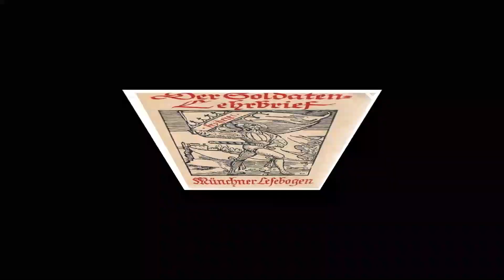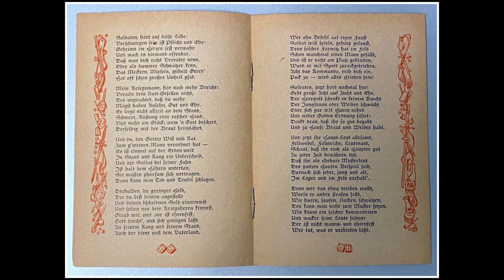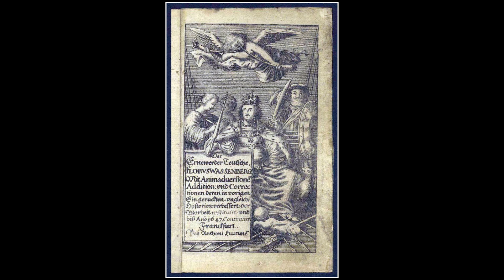Soldatenlehrbrief 1640 für Landsknechte und Reisige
1640 verfasste der 1601 bei Straßburg geborene und 1469 in Worms gestorbene Hans Michael Moscherosch den "Soldatenlehrbrief", in dem er dem "teutschen Soldaten" seine sittlichen und kämpferischen Pflichten vorstellte. In der kriegsumtosten Zeit des Dreißigjährigen Krieges 1618 bis 1648, in dem die Heere von Österreich und Spanien, Frankreich, den Niederlanden, Dänemark und Schweden zum Teil mit grausamsten Methoden gegen die zivile Bevölkerung ihre Kämpfe hauptsächlich auf deutschem Boden austrugen, hat der "Soldatenlehrbrief" viel dazu beigetragen, deutsches Westen und Denken, vor allem aber auch die deutsche Sprache zu bewahren. Das Werk von Moscherosch umfasst 664 Verszeilen, im Video werden die ersten acht Strophen vorgestellt.